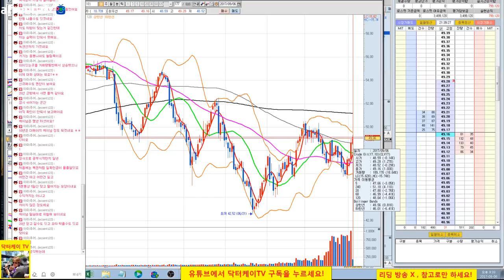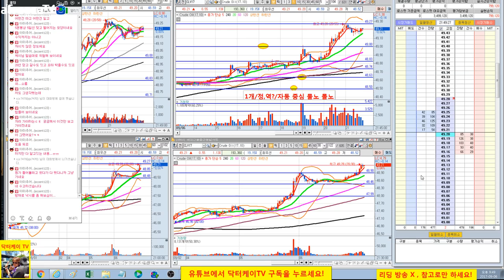= 닥터케이 TV = 수익공개/주식으로 1억만들기 1-5회/해외선물 크루드 오일 실전매매